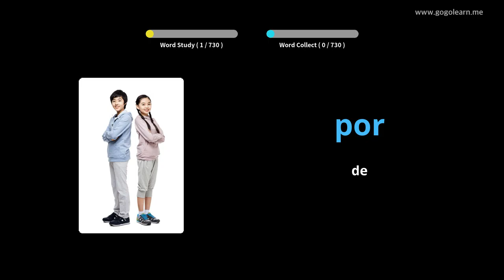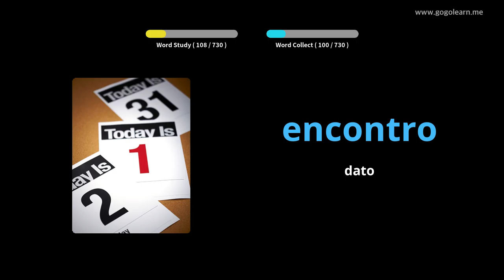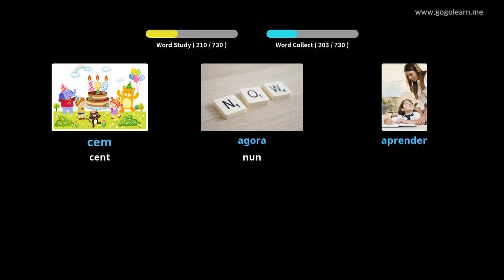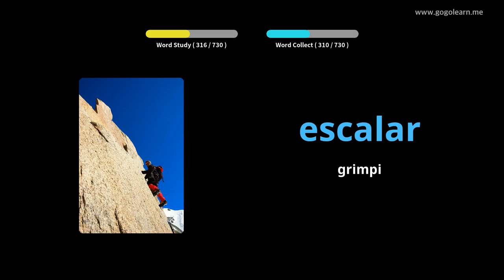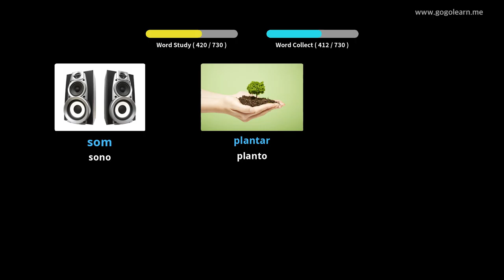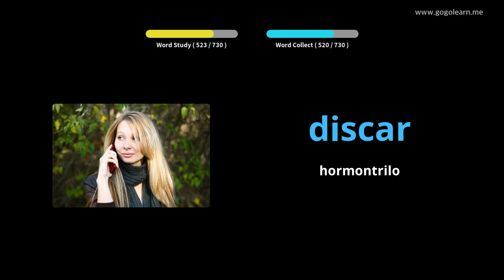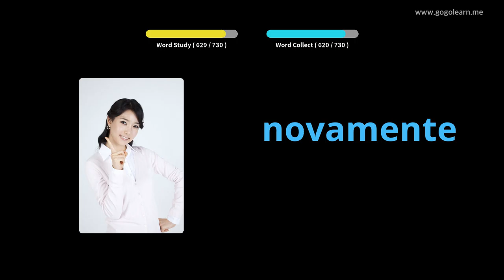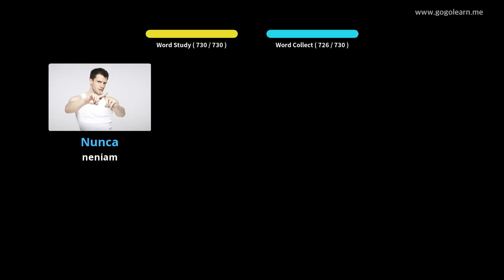Portugala Vokabla infanoj | Golearn